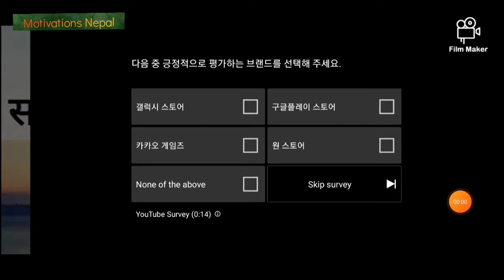New Nepali Motivations` Skip के Skip गर्न मिल्छ र? आफ्नाे खुसीलाई???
New Nepali Motivations Skip

के हामीले खुसीलाई Skip गर्न सक्छाै।??

के हामीले जानि जानि दिनहु आफ्नाे खुसीलाई skip गर्दै आईरहेका छाै?

If you any questions for selfmotivations